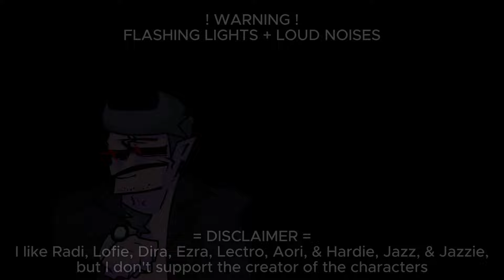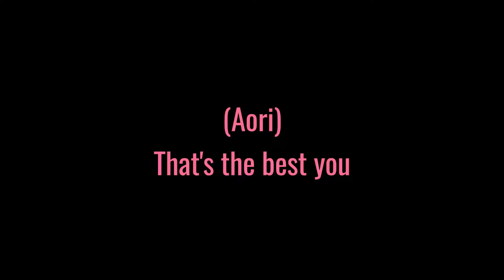FNF BETADCIU 58 - The Great Punishment but everyone sing it (900 Subs Special 2/2)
= FLASHING LIGHTS + VOLUME WARNING =

Hi, guys. Sorry I'm late. But my 58th BETADCIU is ready.

So, I have 2 new OCs. But they are from FNF Muzix. Regy (the Cowboy Muzix), and Sakura (the Pink one. But she's a Muzix. Not from NARUTO). I'll post my 2 new OC later.

Some person that I want to credit, or give a thank you to:
@Just.Emanuelle for making Regy, Sakura, and Yumi icons, Regy & Sakura chromatics, and Sakura voicelines.
@TibouchinaFNF for making Aori voicelines.
@shishigamikiseijuustyle7311 for helping me making Regy & Sakura DWP.

BTW, I've remaked Dira's name. Her name is Yumi. my own Dira version.

Opponents

- Maeko
- Fatal Error
- Skarlet & Void
- Lectro & Alina
- Luke & Everest
- Betty & Chara
- Tord & Ohagi
- Nikku & Limu
- Aori & Harlia
- Fleetway, Sayoko, & Giraffe

Players

- Daddy Dearest
- Monika
- Spacey & Kou
- Sakura & Regy
- Dany (@danielro2622) & GF
- Sans & Hat Kid
- Mami & Pico
- Hank & Tactie
- Lofie & Yumi (Dira)
- Curly, Merry, & BF

Inst Vocals

- Sumire
- Hardie
- Coralie
- Majin

- CapCut
- ibisPaint X

Credits

Thumbnail: @AidenKnowell26YT

Chromatic/DWP/SF2/WAV I used

- Carlos the funker
(The chromatics is privated. Only I and Carlos' trusted friends can used that.)

- ShishigamiStyle

- TheRealZaya

Icons I used

Regy, Sakura, Everest, Luke, Harlia, & Yumi icons: @Just.Emanuelle

Hardie icon: Unicus_Felicus

Mami & Lofie icons: @chilax_exterior

Aori icon: @AdlisFoxer

and the other icons are from the mods and Funkipedia

Extra

Everest, Luke, & Harlia made by @Just.Emanuelle

Inspiration: Blantados, Akmal, DiscoZMann, EnderZX, ItsSoraval, D3nki, CutePhantom, chum-bot, AGcoversX, PalpitoadPlus, & Ryoku 05

- Some random for youtube algorithm -